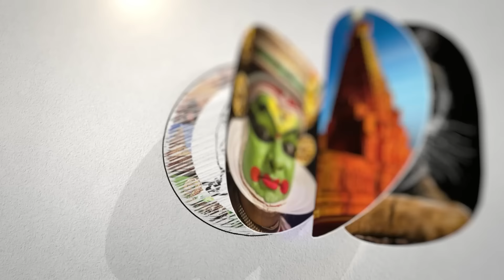ADMK Jayakumar latest Press Meet on BJP Alliance | NDA | Election 2024 | 25.01.2024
சாணக்யா!